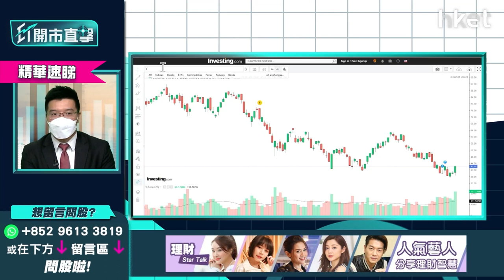【ET開市直擊】（精華）買TQQQ博美股升？3大注意事項+納指目標話你知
美國聯儲局加息半厘符合預期，道指飆升逾900點，標指、納指升逾3%，美國監管機構擬提高複雜ETF 散戶投資門檻，ProShares三倍做多納斯達克指數ETF（TQQQ.US）可買入博美股升？利達LW基金經理/合夥人黃耀宗（Andy）分析指，買TQQQ有三大注意事項：

（1） 切記槓桿工具只可短期操作，不宜當長線工具

（2） 一旦逆轉價格跌得快於原本的資產，不能靠溝貨

（3） 長線不一定本多忠勝

黃耀宗指，美國已開始有聲音討論對一般可否操作槓桿反向工具，因此再籲投資者不宜當長線工具。他料納指會跟美股彈，反向目標初步睇14200點，但難關重重。

*重溫《ET開市直擊》美國議息結果解讀　北水歸位港股見真章？*